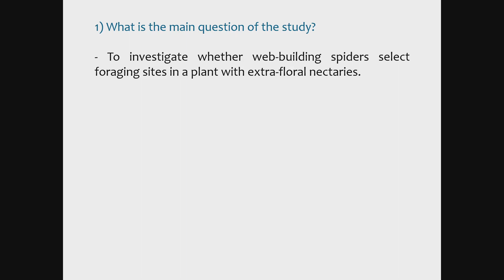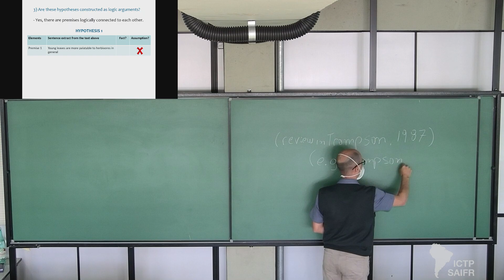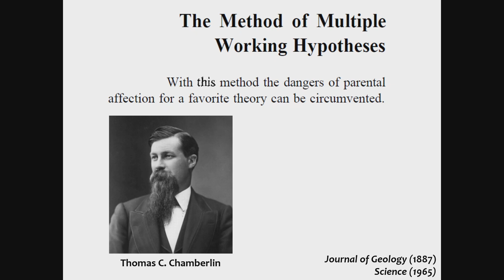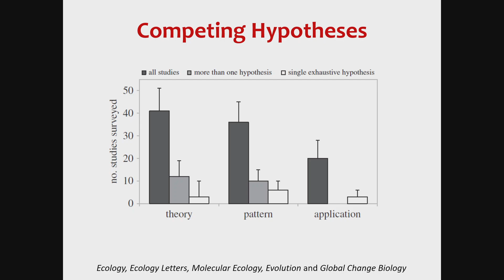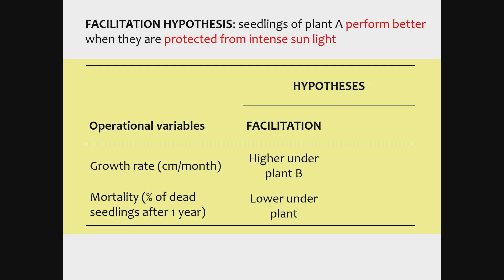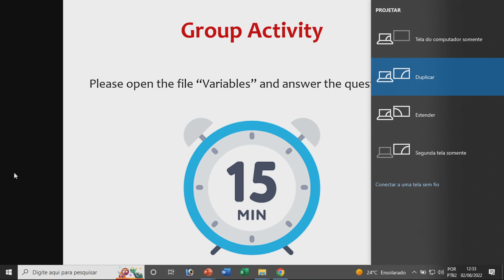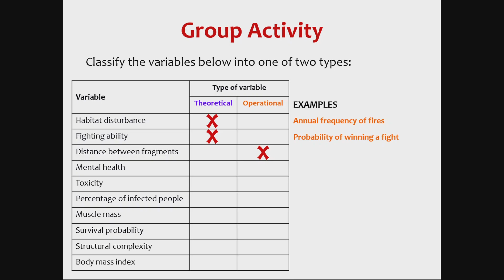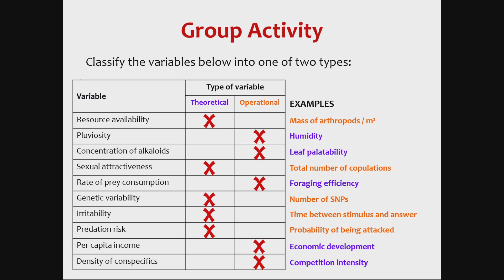QBio Program: Glauco Machado: Hypothesis-driven research - Class 3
Serrapilheira/ICTP-SAIFR
TRAINING PROGRAM IN QUANTITATIVE BIOLOGY AND ECOLOGY
2 of August, 2022

Speaker:
Glauco Machado – University of São Paulo